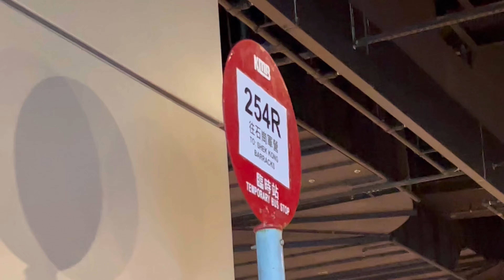【Shooting Star💫】 KMB 九龍巴士 254R路線 元朗 形點 - 石崗軍營（循環線） 縮時行車片段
2024/07/13
KMB 254R
往石崗軍營 （循環線）
收費 Fare: $10.7
時間 Time:  官方Official   實際Actual
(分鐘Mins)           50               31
拍攝時間 Recorded Time: 30/06/2024
倍速 Speed: 3x-90x
用車 Used Bus: ATENU1522 U-68E  VP 9226 Euro 5
車身 Bus Body: Alexander Dennis Enviro 500 12m (Facelift)
新界特別巴士路線254R，由九巴營辦，循環來往元朗 形點及石崗軍營，只於石崗軍營開放日提供服務。

2018年6月30日：因應石崗軍營開放日，254R線首次提供服務，取代以往每逢軍營開放日增設54線特別班次的安排。
2019年6月29日：改以循環線形式運作，並由元朗（西）縮短至形點公共運輸交匯處。